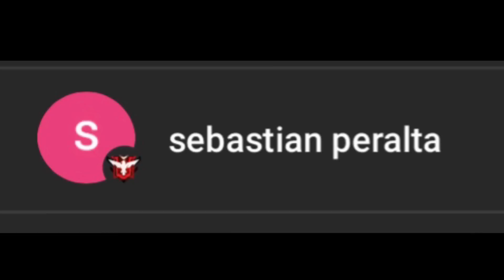La Nueva Pared Gloo Que Llegara Gratis a Free Fire Latam 👻 | JORGEPLAYED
Nuevo evento proyecto carmesi calendario y pared gloo con emote y personaje orion gratis que llegara a ff latam 🎁